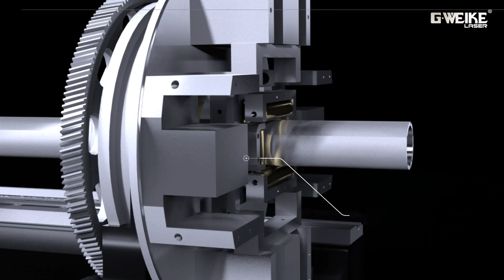GKS6016T2 fiber laser tube cutting machine